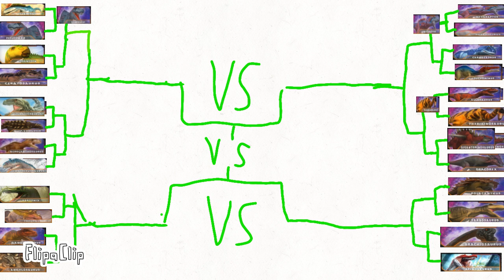Siamotyranus VS Ankylosaurus